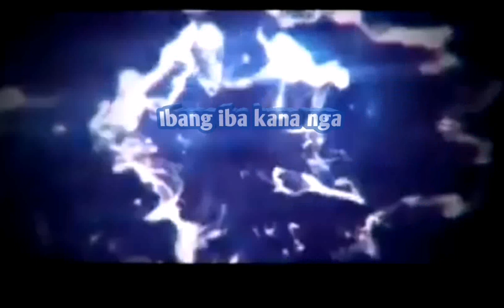Ibang iba kana nga cover by norvenson Moendem i hope you like guys